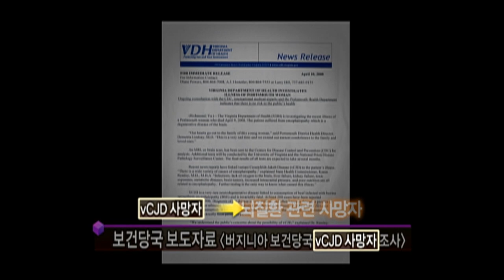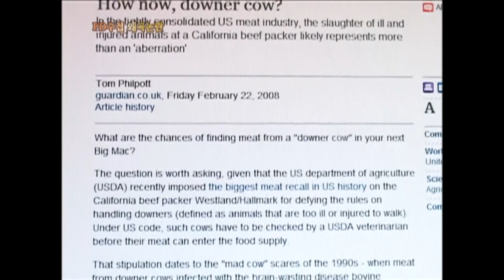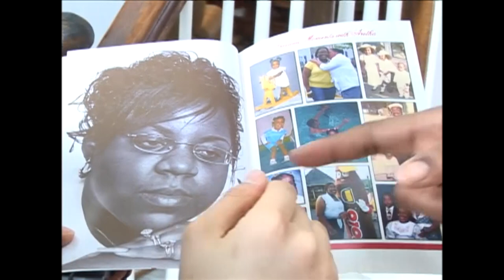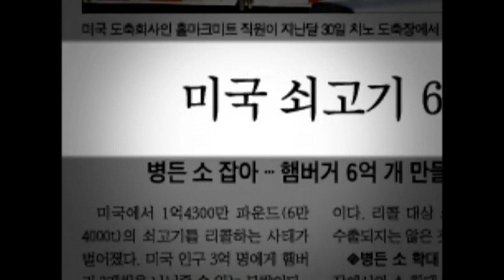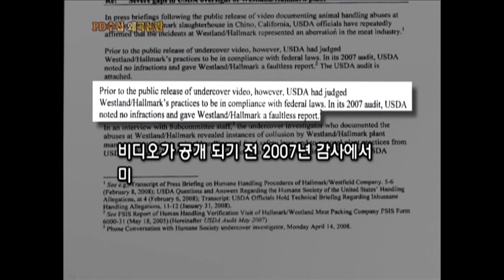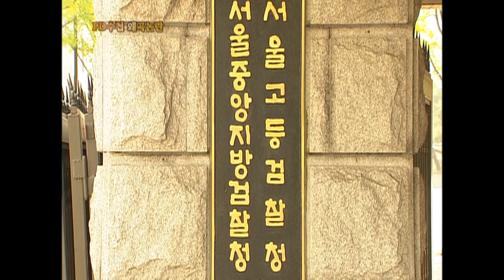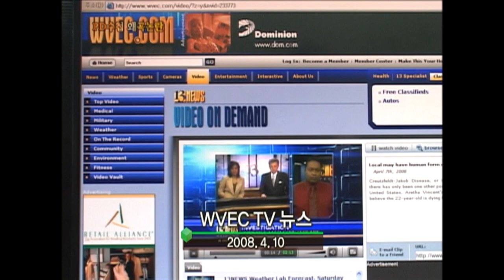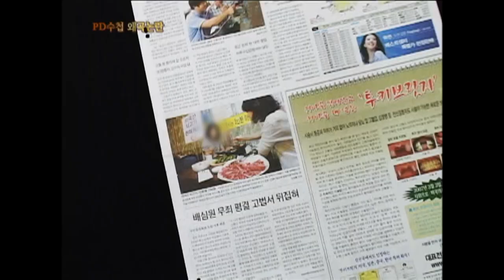[Full] PD수첩 진실을 왜곡했는가?_MBC 2008년 7월 15일 방송